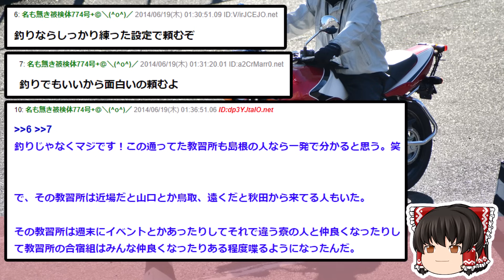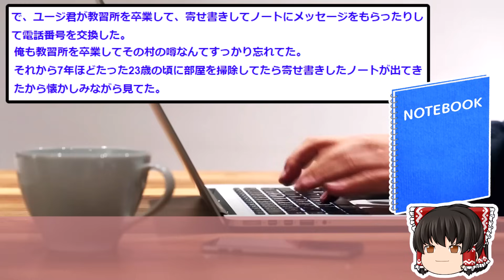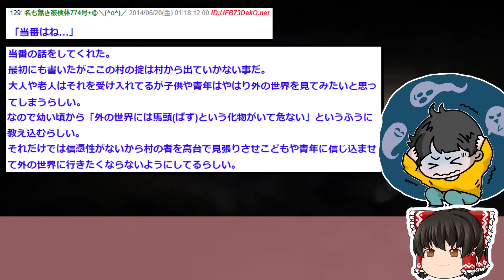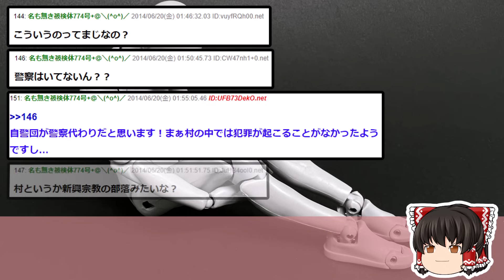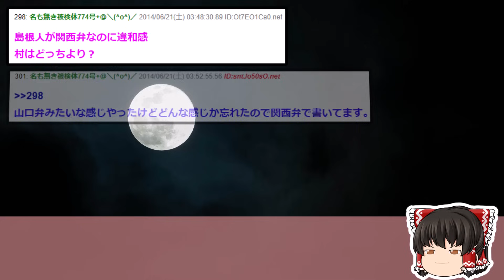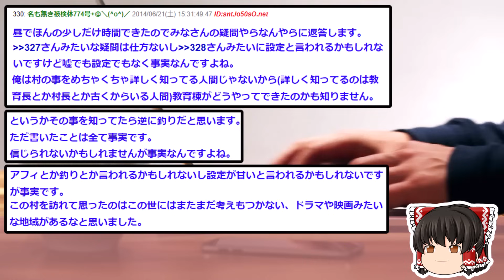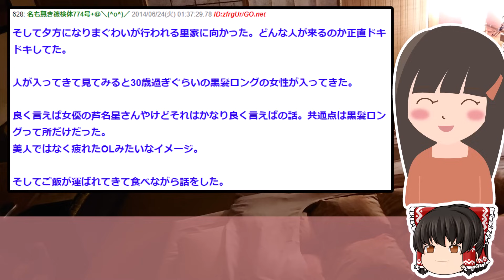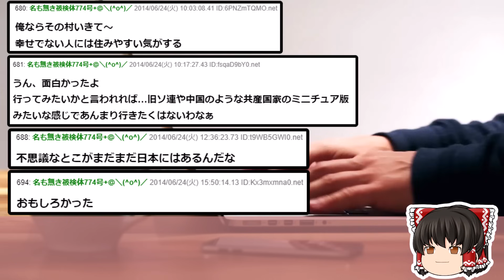【2ch洒落怖スレ】一度入ると二度と出れない某県のヤバい村に凸ってみた結果…ww【ゆっくり解説】